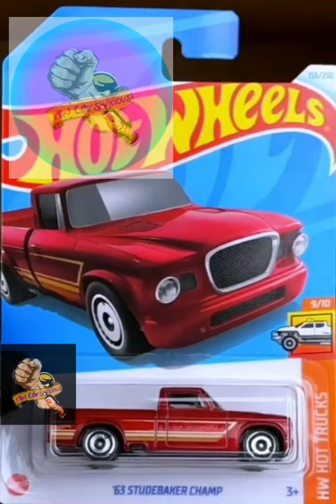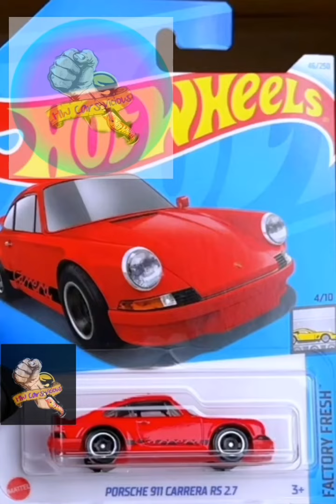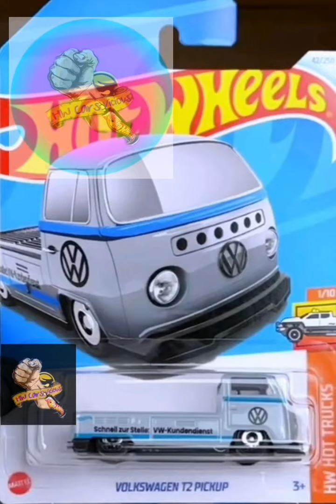Caja "H" del 2024 de Hot Wheels Carros Visiosos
En esta ocasión les traigo la información de la caja H de Hot Wheels Carros Visiosos para que sepan cual es el th básico y el super th espero que les guste viciosos